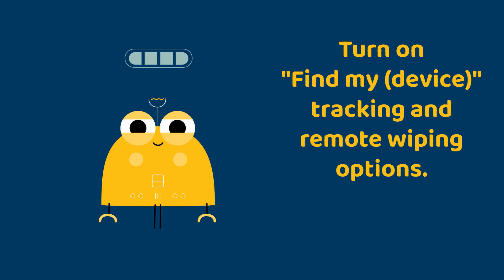Cyber-Smart Travel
With sound